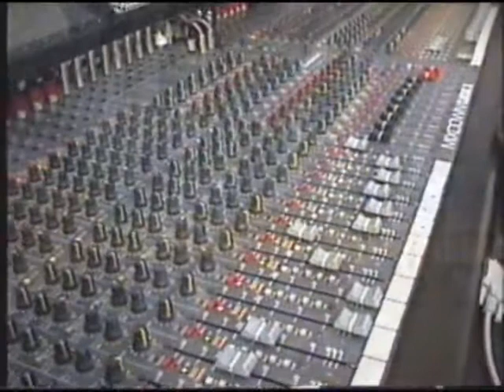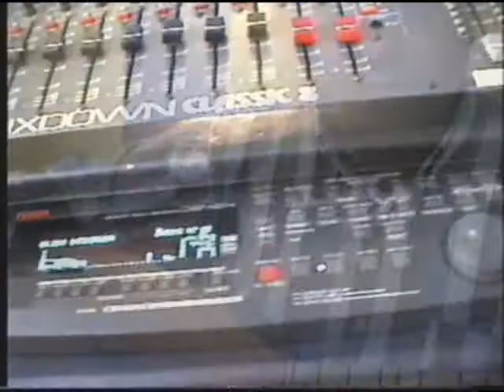GALO - Hasan KARAKAYA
Firmamız Gülümser Müzik Yapımdan piyasaya çıkan "Yeter Artık Sonbahar" adlı albümde Hasan Karakaya ve Ali ŞEKER birbirinden güzel eserleri sizler için yorumladı.